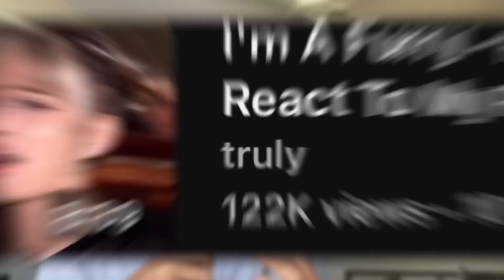Bro Went On A Blind Date As A Furry…